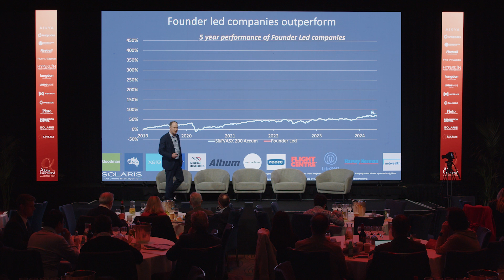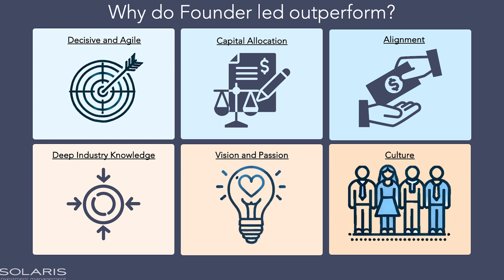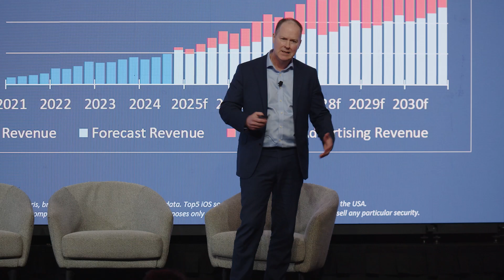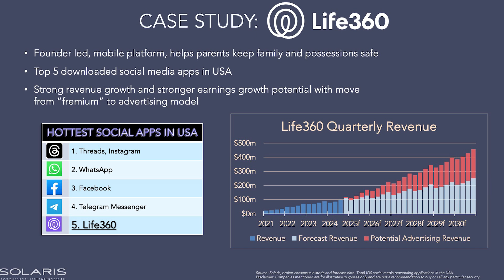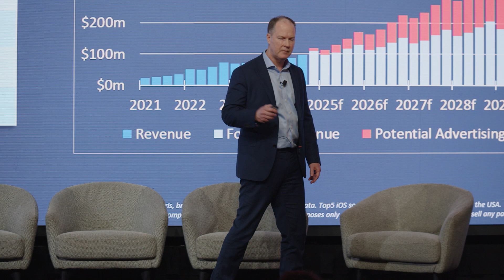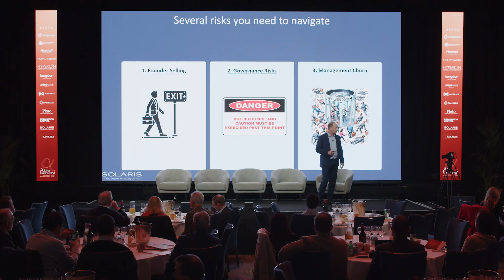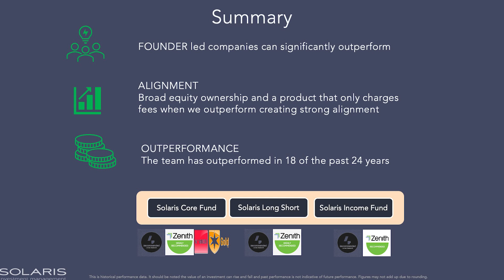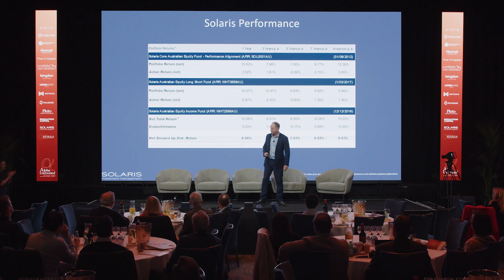Big Ideas in Australian Equities | 2024 Pinnacle Investment Summit - Michael Bell (Solaris)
Michael Bell at the 2024 Pinnacle Investment Summit on July 24, 2024.